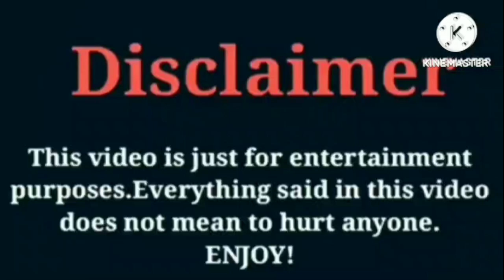Yaya Panton VS Brooklyn Queen VS Dez2fly VS Damien Prince (The Prince Family) Lifestyle Comparison